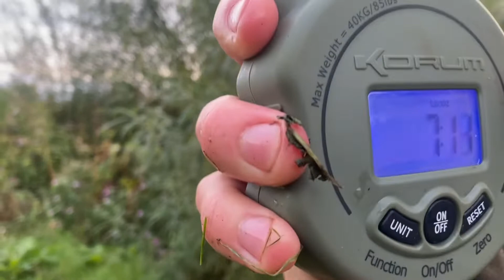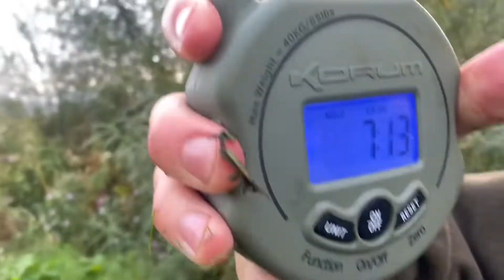7lb.13oz barbel from river Vyrnwy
Just a small little video of my Barble fishing on the river Vyrnwy in north wales